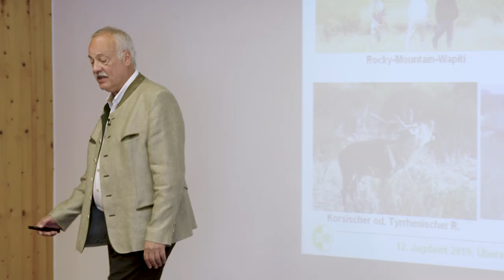Universitätslehrgang Jagdwirt/in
Im Universitätslehrgang (ULG) »Akad. JagdwirtIn« werden jene Qualifikationen vermittelt, die für die Jagdwirtschaft und das Wildtiermanagement erforderlich sind.

Der ULG JagdwirtIn ist ein qualitativ hoch stehendes und konkurrenzfähiges Weiterbildungsangebot für JägerInnen. Jagdwissenschaftliche Vertiefung und berufsbezogene Ergänzung der Fachkompetenzen und Erfahrungen ist das zentrale Ziel des Lehrgangs. Dabei werden nicht nur die unterschiedlichen fachlichen Inhalte der Jagdwirtschaft vermittelt, sondern vor allem die Vernetzung der ver- schieden Disziplinen. Teilnehmende sind somit in der Lage, komplexe Problemstellungen der Wildbiologie und der Jagdwirtschaft als solche zu erkennen, zu analysieren und Folgen von Entscheidungen einzuschätzen. Eine Kombination von Methoden- und Fachwissen soll dazu befähigen, berufliche Aufgaben im Bereich der Jagdwirtschaft zu tätigen.

Teilnehmende erwerben Kompetenzen für Fragestellungen, die freilebende Wildtiere in der Forst- und Landwirtschaft betreffen, die für das Management von Wildtieren, für die Umsetzung von Artenschutzzielen und für den Erhalt natürlicher Lebensräume wichtig sind, u.a. aus den folgenden Bereichen:

    Jagdwirtschaft, Jagdrecht und Jagdsysteme
    Wildbiologie der jagdbaren Wildarten und deren Ökologie
    Lebensraum und anthropogene Lebensraumnutzung
    Jagdkultur
    Gesellschaftspolitik und Soziokultur